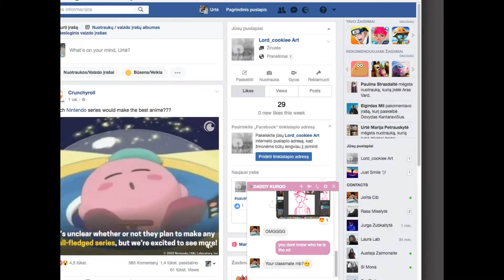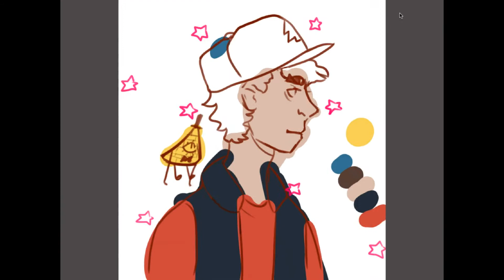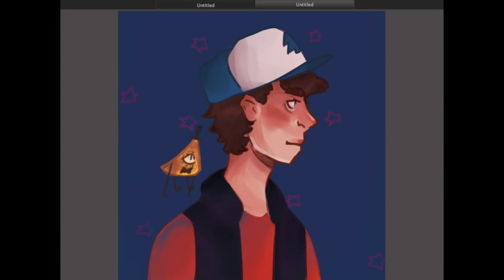Pine tree | Gravity Falls (speedpaint)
Gravity Falls has recently been one of my most favorite shows ever. If you haven't watched it, I definetly recommend it!

Program: Medibang
Tablet: Intous draw

Tumblr (Nothing promising, trust me)
Art Amino: Leahhmeh